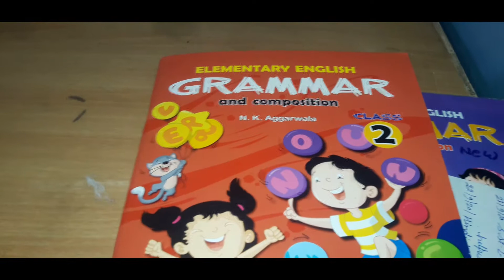CLASS 2 ENG GRAMMAR CH 6 EX 2,3,4